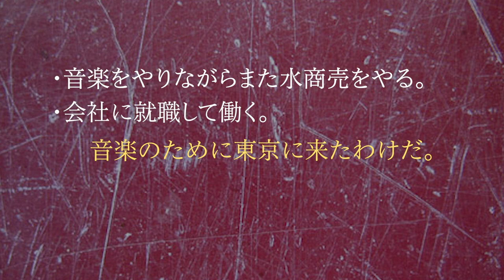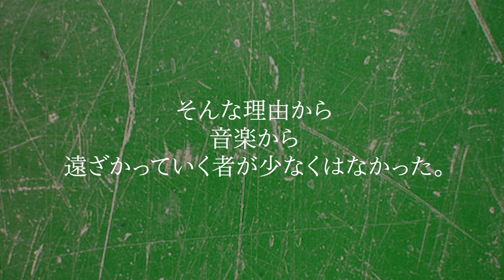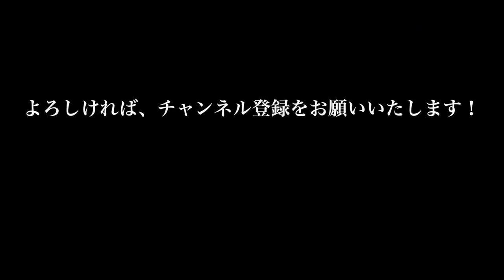GACKTの勝ち方 特装版 朗読CD 試聴動画 vol. 014「ＧＡＣＫＴが水商売？就職？」